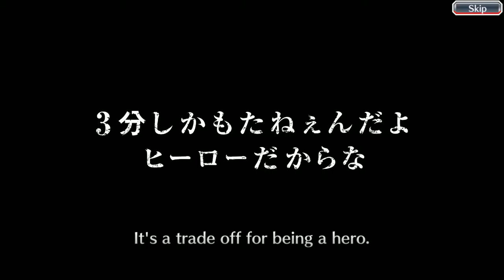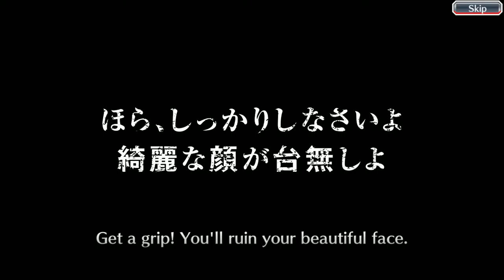600 Orb For Round 1 Return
This is my only summons until Halloween. I got get my baby riruka